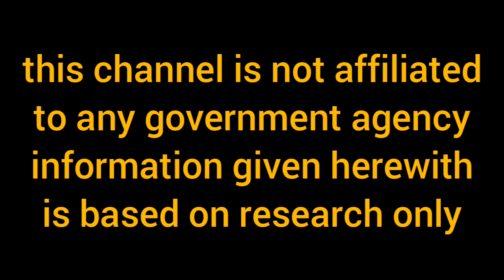WATCH: DSWD personal na namahagi ng BAGONG AYUDA | 1000 per individual 4000 per family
TITLE: WATCH: DSWD personal na namahagi ng BAGONG AYUDA | 1000 per individual 4000 per family